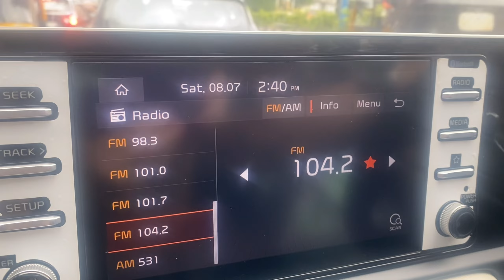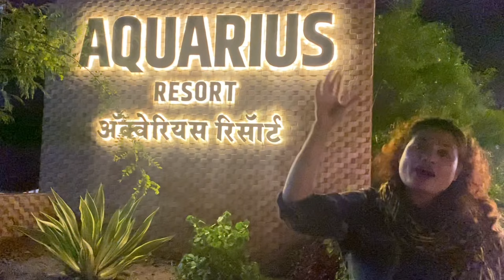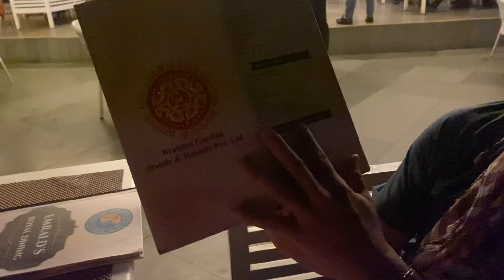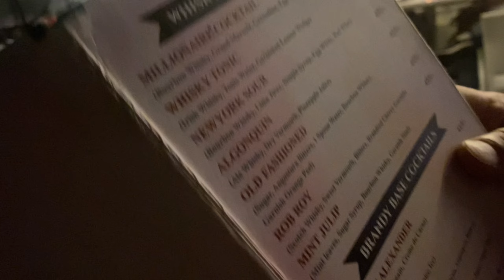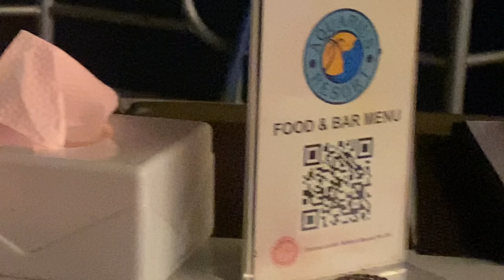Road Trip to Khadakwasla Dam | Car Trip | Resort | 1 Day Stay | Khadakwasla Dam - Pune